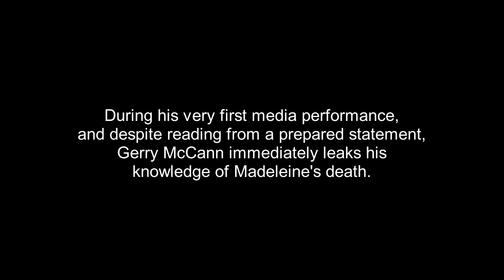McCann's FIRST Accidental Confession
Justice For Madeleine.